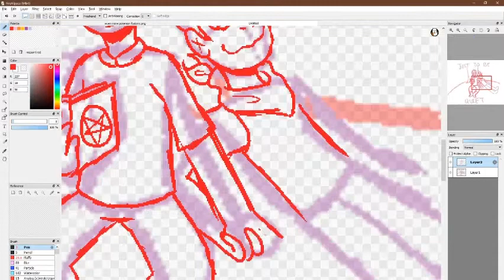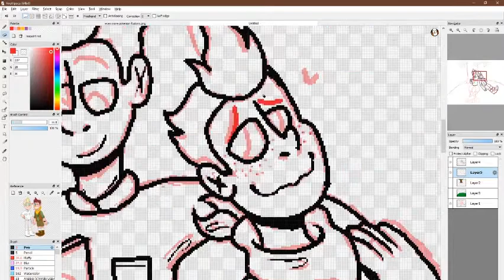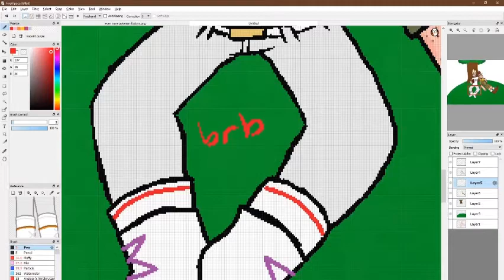Just To Be Quiet Speedpaint (BYOM)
based on the song quiet by lights.